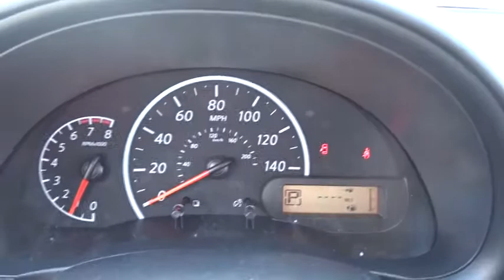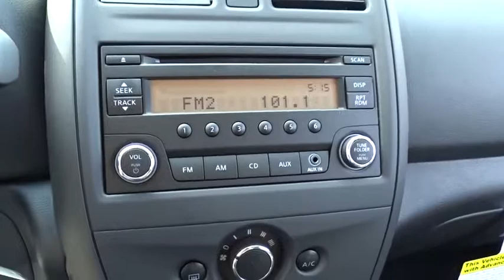2017 Nissan Versa Sedan Chicago, Matteson, Oak Lawn, Orland Park, Countryside IL 71327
2017 Nissan Versa Sedan S Plus - Stock#: 71327 - VIN#: 3N1CN7APXHL866938

Boasts 39 Highway MPG and 31 City MPG! This Nissan Versa Sedan boasts a Regular Unleaded I-4 1.6 L/98 engine powering this Variable transmission. Wheels: 15 Steel w/Full Wheel Covers, Urethane Gear Shift Knob, Trunk Rear Cargo Access.* This Nissan Versa Sedan Features the Following Options *Trip Computer, Transmission: Xtronic CVT, Torsion beam rear suspension w/coil springs, Tires: P185/65R15 AS -inc: Low rolling, Strut Front Suspension w/Coil Springs, Steel Spare Wheel, Single Stainless Steel Exhaust, Side Impact Beams, Seats w/Cloth Back Material, Remote Releases -Inc: Mechanical Cargo Access and Mechanical Fuel.* Stop By Today *For a hassle-free deal on this must-own Nissan Versa Sedan come see us at Western Avenue Nissan, 7410 S Western Ave, Chicago, IL 60636. Just minutes away!